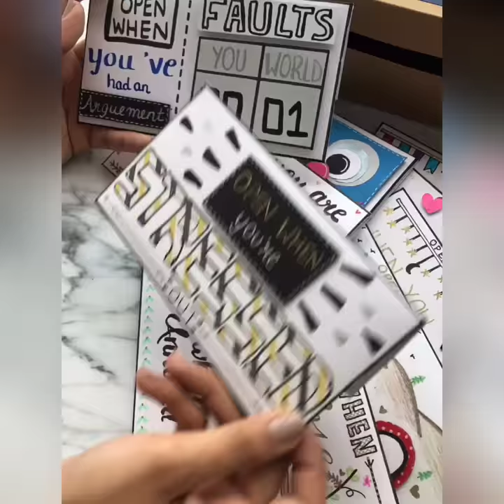The Magic Letterbox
Handmade letterbox by SnapMojo.
Artisan: The Crafterina